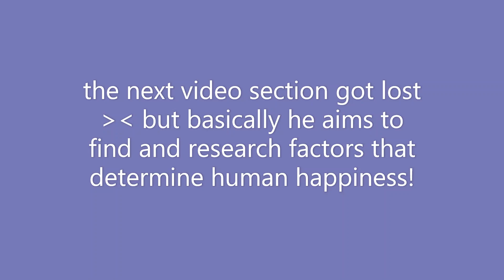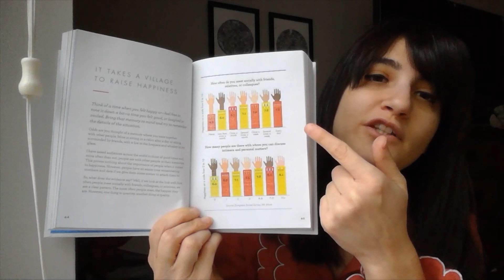(200 books challenge #2: Denmark) Lykke, and the concept of happiness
Welcome to my abode~~
Sorry about the mo0od lighting as I gaze into your soul, I had to film in a different spot this time haha
Actually it's quite fitting because, instead of some positive in-your-face video about optimism, this is more of a discussion of human happiness.

The video talks mainly about the 5 factors contributing to our happiness: health, money, togetherness, kindness, and trust.
What do you think of the author's choices?

Reviewing:

The Little Book of Lykke
By Meik Wiking